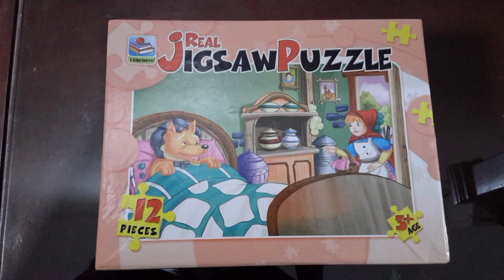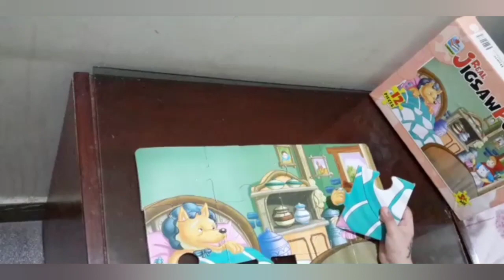Sad 💃Mobile Ringtone | Hindi Song Ringtone 2020 | Tik tok Ringtone 2020 | Bgm|reems